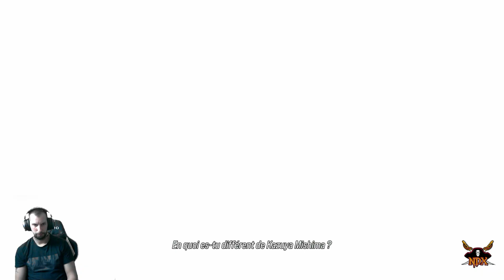Let's play (TEKKEN 8) Episode N°3 et fin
Yo tous le monde dernière épisode du let'play et je vous présenterez le contenu du jeu a la fin du let'play. Bonne vidéo à